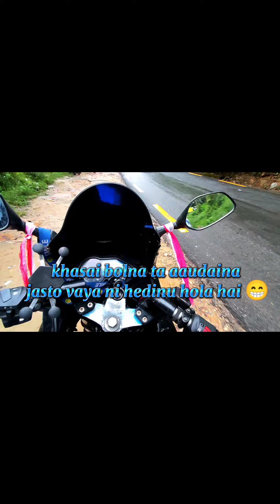malekhu to dhading besi with unknown CX 250r rider☺️|Nishan_ji×sano_tino_vlog